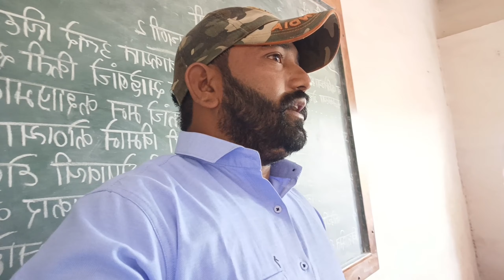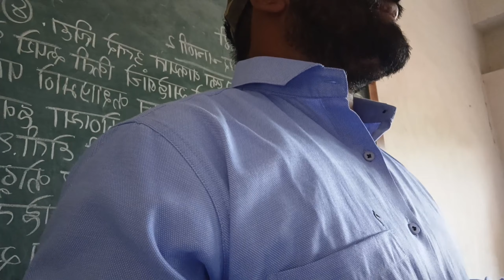माझी_शाळा खुप दिवसांनी आलो आज शाळेमध्ये चार धाम यात्रा पूर्ण करून आल्यामुळे सत्कार करण्यात आला..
काही कारणांमुळे व्हिडिओ डिलीट झाला होता म्हणून पुन्हा टाकत आहे...